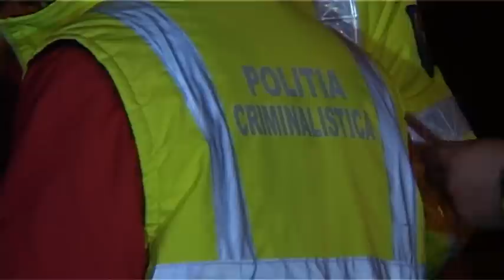Accident mortal la Mosnita Noua, in judetul Timis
Un grav accident de circulație s-a produs, vineri seara, la ieșirea din localitatea Moșnița Nouă, către Albina. O femeie și-a pierdut viața, iar o fetiță a ajuns în stare gravă la spital după ce au fost lovite de un Matiz. Mai multe detalii pe